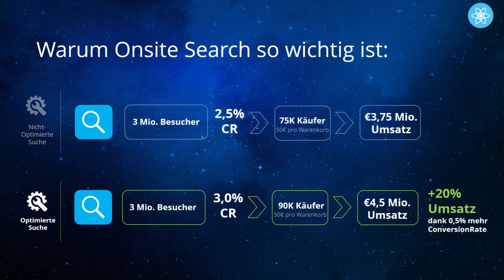Markus Kehrer stellt die FACT-Finder Next Generation vor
0:00 Vorstellung
0:13 Warum Onsite Search so wichtig ist
0:34 Business Case
1:12 Die Mission von FACT-Finder
1:34 Kostenlose Demo anfordern